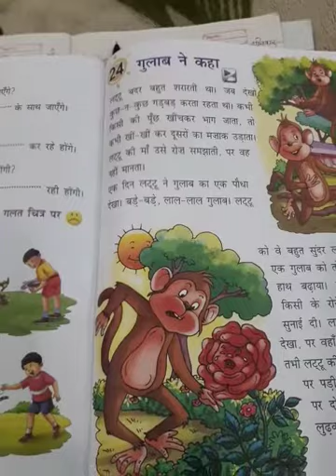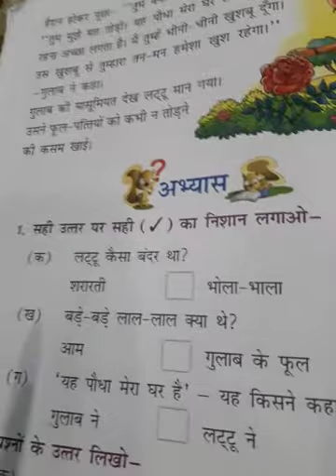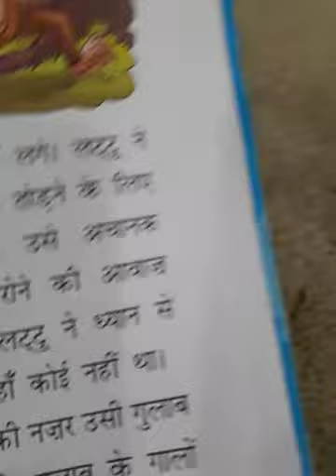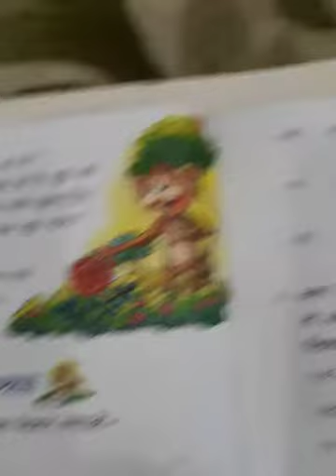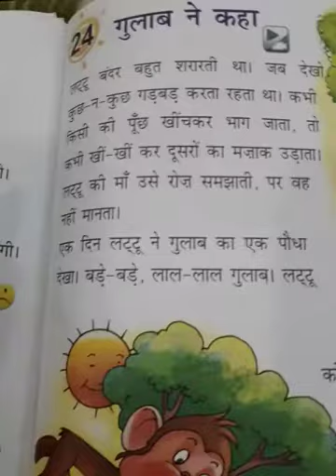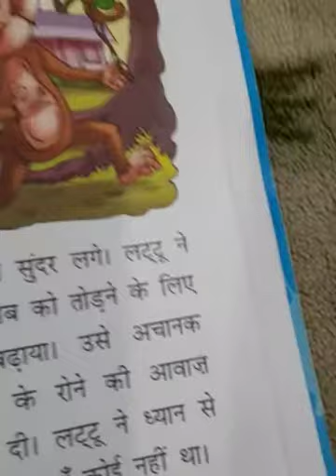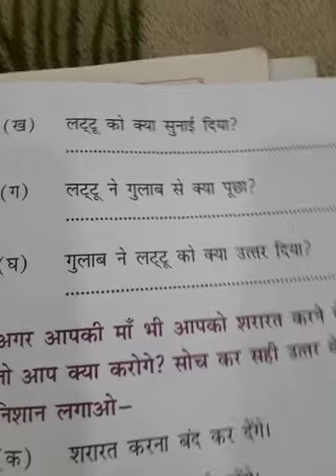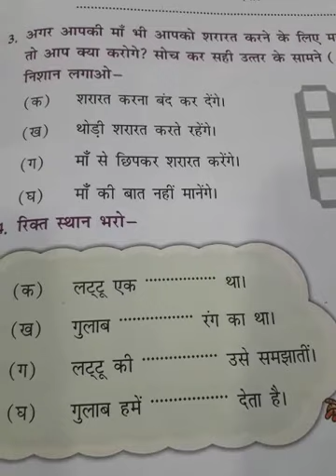Hindi l class 1st l sunahari dhoop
chapter gulab ne kaha